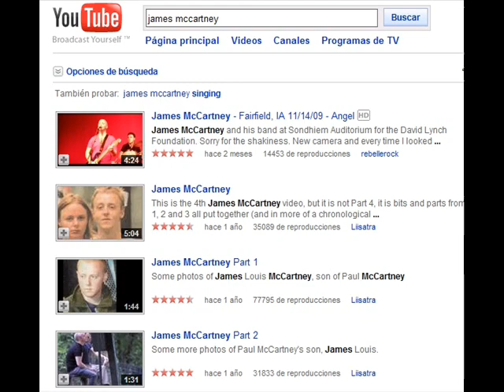Angel / James McCartney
James McCartney Announces First Ever UK Tour
In October last year James McCartney played a handful of UK shows, playing anonymously under the name 'Light'.  His whereabouts were soon discovered by one of the UK's largest tabloid newspapers who, unbeknownst to James, were reviewing the show.  The newspaper raved about his performance, reporting that his 11 song set was 'a mixture of full-throttle stormers and delicate acoustic numbers' and declared 'James has a way with melody'.

This March, multi-instrumentalist James will embark on his first ever UK tour. If these shows are anything like his 2009 warm-up shows, the audience are in for a night of blistering rock tunes. His songs are melody driven, hook laden anthems that show songwriting clearly runs in the family.

James has been playing music all his life.  In 2009 he played a handful of shows in the UK and the US.  He's spent much of the last two years writing and recording for his forthcoming debut album which he has been working on with producer David Kahne.  Talking about his music James says, "The music was inspired by The Beatles, Nirvana, The Cure, PJ Harvey, Radiohead - and all good music.  It is basically rock n' roll, clean sounding and vocal.  We are mixing our album in Sussex and New York.  The words on the album refer to spirituality, love, family, trying to sort out one's life, and many other things.  I have written the songs over a 10-year period."

Today James announces his first ever UK tour that will see him play 14 shows in the UK from end of February and throughout March.

copyright James McCartney